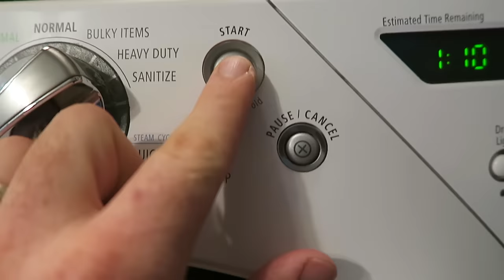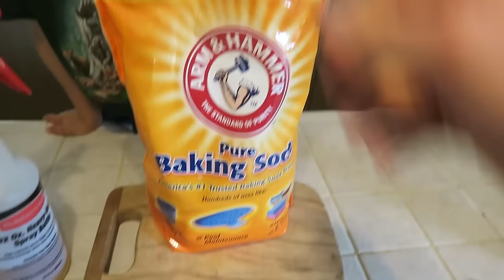The Sick Story Continues…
Everyday I tell a story. Most of the time I enjoy that story… it’s exciting, fun, or adventurous. Lately, I’ve been telling sad and dramatic stories. BUT, I think they’re important stories to tell. This IS real life. And, if you look at life’s greatest stories, they involve a time in the slumps. This is our slump.

Concentrated Ibuprofen Infants’ Drops

King Bio Homeopathic Natural Medicine Flu Relief

Sovereign Silver